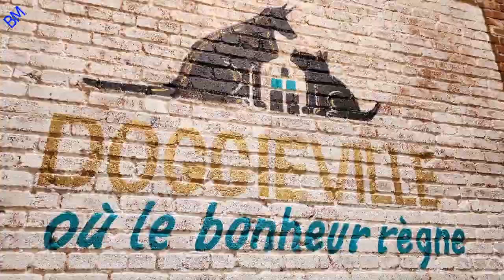EP9 Basenji Mayo Café Ruby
EP9 Basenji Mayo
Café Ruby